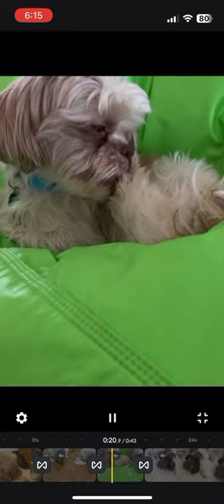September 10, 2023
Lovely dogs being crazy at home